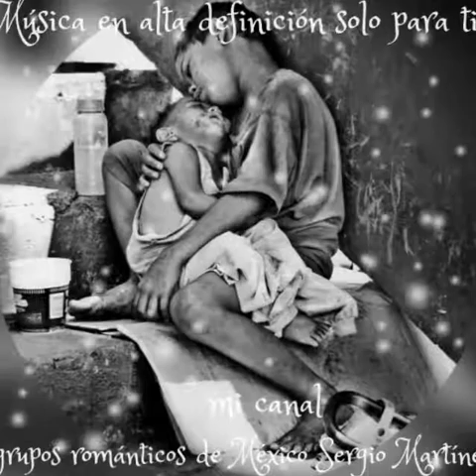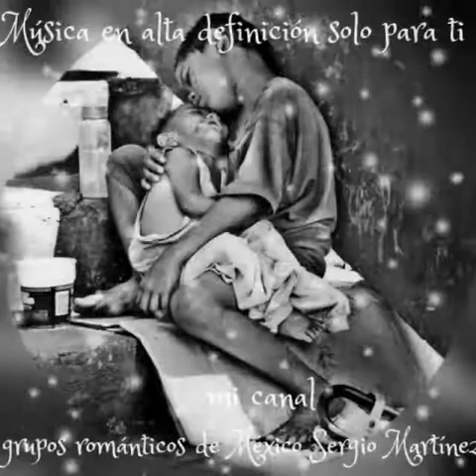a tí los ángeles negros